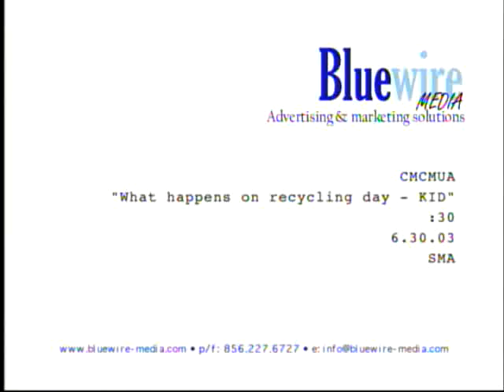Recycling In Cape May County, NJ